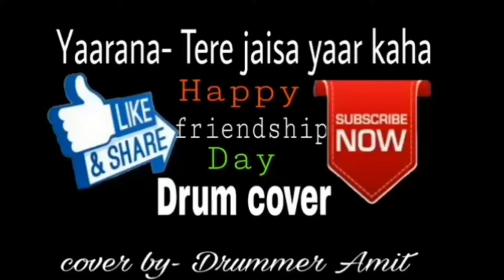Tere Jaisa Yaar Kaha.. Friendship Day Special Drum Cover Remix... Yaarana By Amit Rathore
HAPPY FRIENDSHIP DAY TO ALL OF YOU Hope you you all are doing well STAY HOME STAY SAFE After long time Drum Cover Song is up on youtube channel Hope you all like it and enjoy it so if you like it then plz LIKE, SHARE, SUBSCRIBE & COMMENT Below.

instagram as:- @dromeo_amit
Facebook as:- Amit Rathore